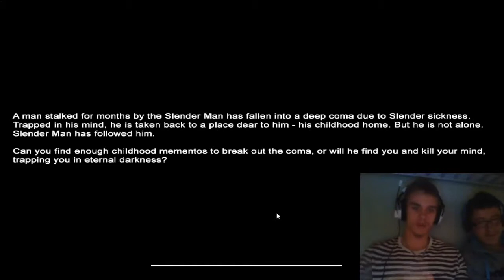Slender Mansion 11 Mementos!! W- Tanabe Hunt